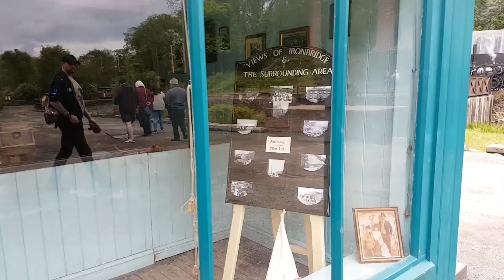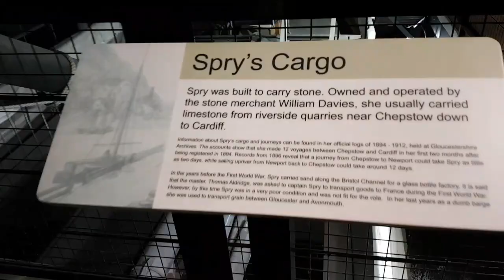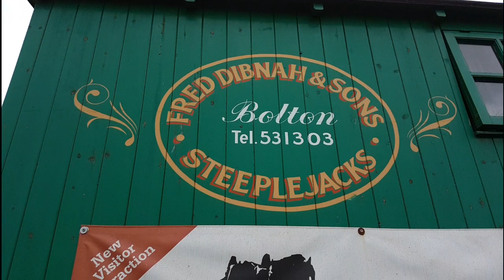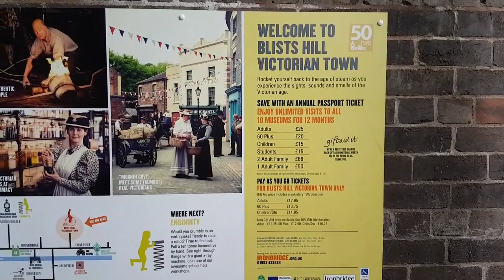Blists Hill Victorian Town Telford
A look around Blists Hill.